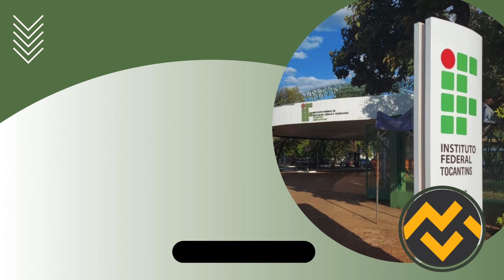Apostila IFTO 2024 Professor Pedagogia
➔ Cadastre-se para receber atualizações de todos os concursos 2024. Adquira agora sua apostila para o Concurso da IFTO 2024